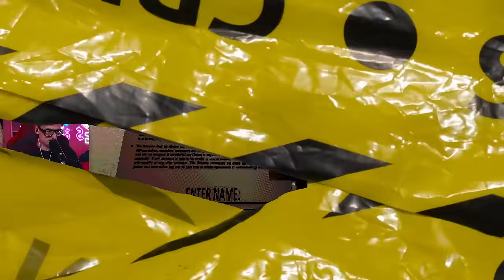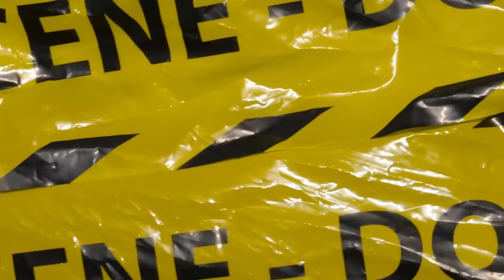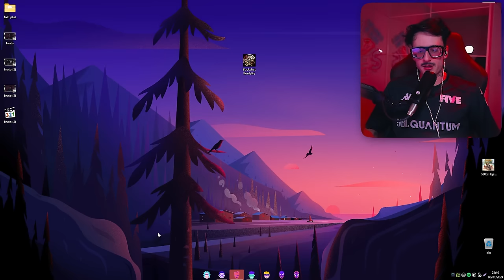¿se puede ganar SIN MORIR? - buckshot roulette #2